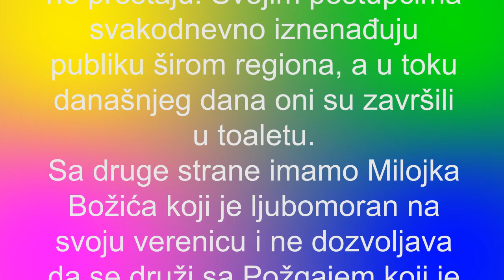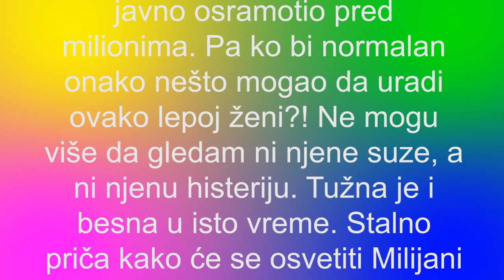PAROVI - OGLASILA SE POŽGAJEVA ŽENA!